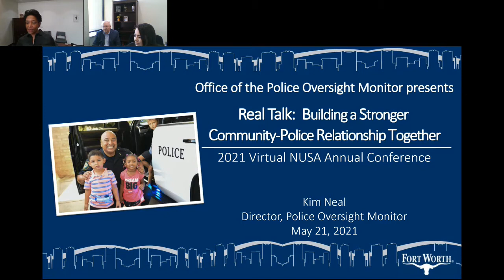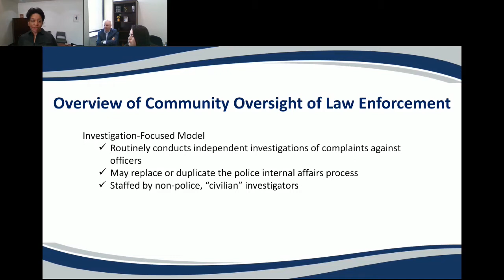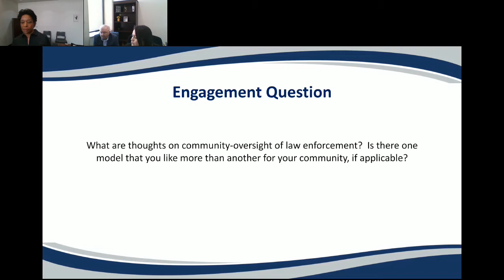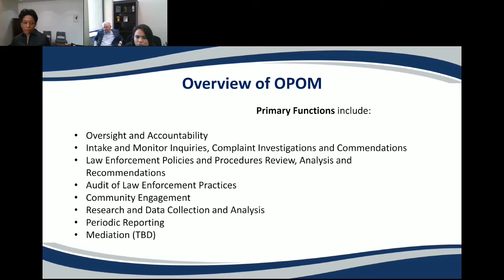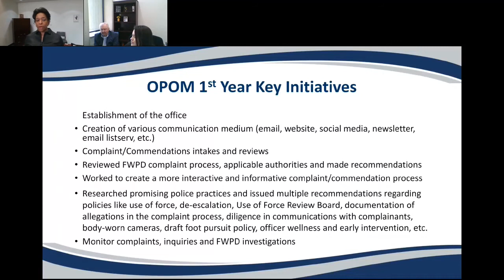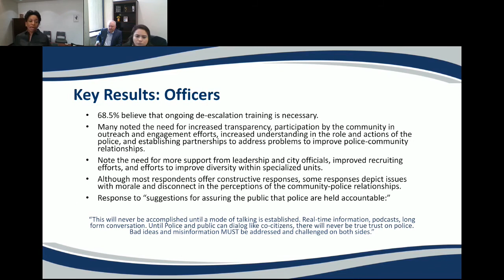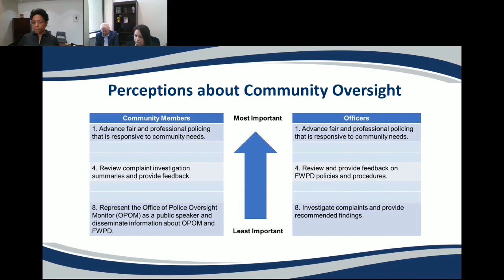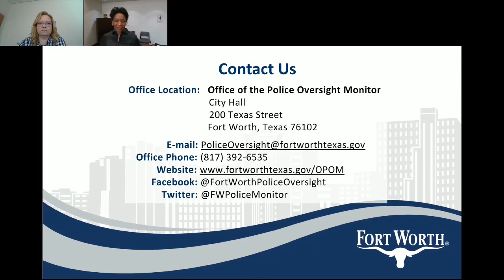Real Talk with the Office of the Police Oversight Monitor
Formed to enhance positive community-police relations, the Office of the Police Oversight Monitor has encountered many successes and challenges in its first year of operations in the City of Fort Worth.   Director Kim Neal talks about both.